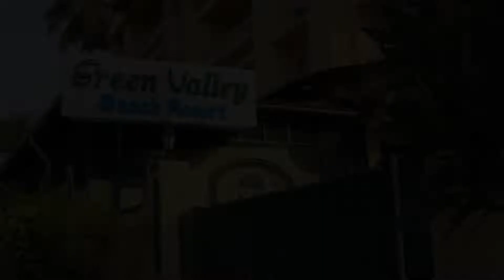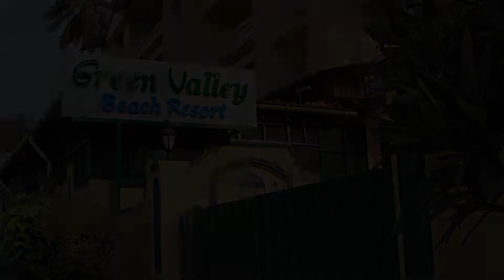Green Valley Beach Resort, Panaji, India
About Property:
Situated in Panaji, 1.7 km from Odxel Beach, Green Valley Beach Resort features accommodation with a restaurant, free private parking, a bar and a garden. The property is located 6 km from River Cruise, 5 km from Goa State Museum and 5 km from Immaculate Conception Church. The accommodation provides a 24-hour front desk and room service for guests.
All rooms in the hotel are fitted with a kettle. At Green Valley Bea...
Property Type: Hotel
Address: H.NO 101/C1 22/313/16, Maccodo Cove, Vaiguinim Valley,, 403002 Panaji, India
Searching For
1. Green Valley Beach Resort - Panaji - India
2. Green Valley Beach Resort - Panaji - India Address
3. Green Valley Beach Resort - Panaji - India Rooms
4. Green Valley Beach Resort - Panaji - India Amenities
5. Green Valley Beach Resort - Panaji - India Offers and Deals
Audio Credit:
Track Title: Reasons To Hope
Artist: Reed Mathis